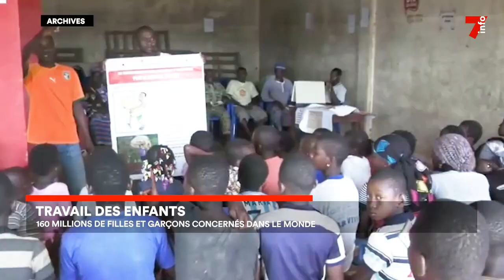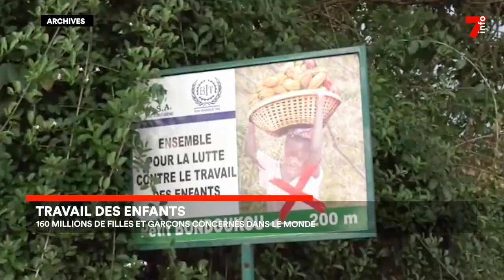Travail des enfants : 160 millions de filles et de garçons touchés